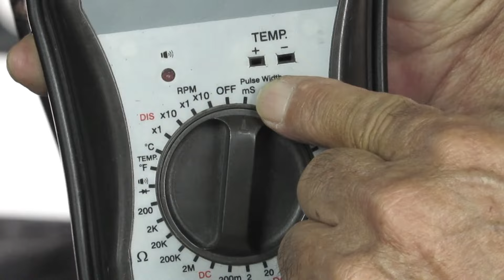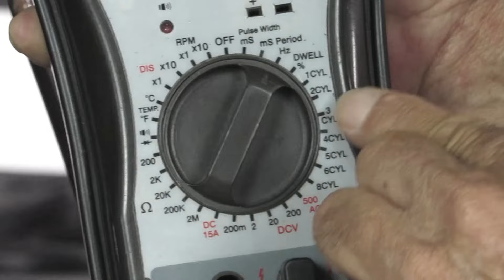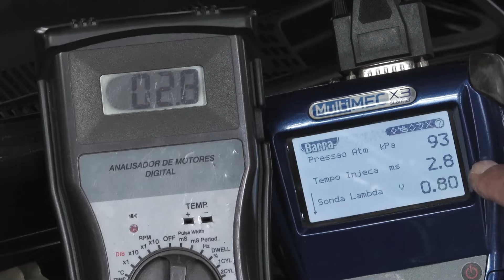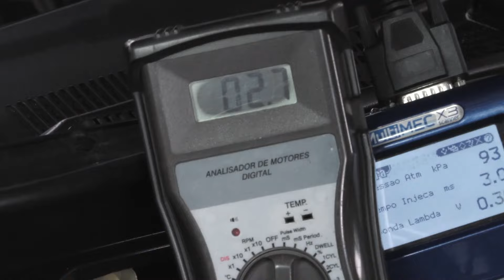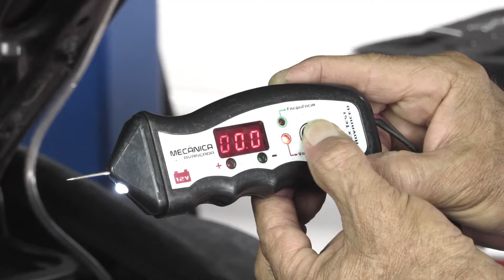COMO Medir Largura de Pulso com MULTÍMETRO?! Não é só com Osciloscópio, Não!!